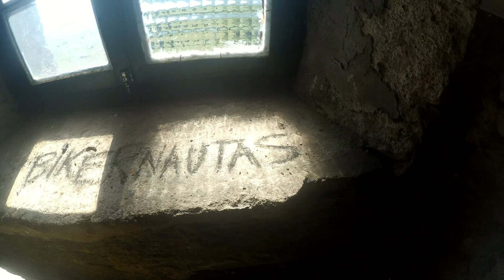VALDECEBOLLAS POR EL CAMINO DE LA GUERRA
Dura y exigente ruta de subida (y su correspondiente bajada) hasta el torreón de  Valdecebollas, a 2.139 m.